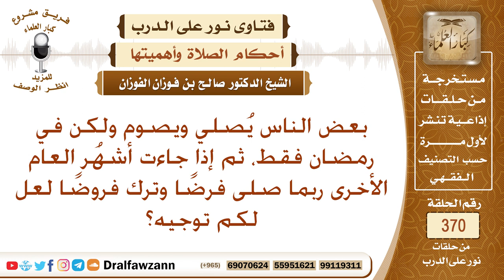بعض الناس يصلي في رمضان فقط، وفي الأشهر الأخرى ربما صلى فرضا وترك فروضا لعل لكم توجيه؟ صالح الفوزان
نص السؤال: بعض الناس يُصلي ويصوم ولكن في رمضان فقط، ثم إذا جاءت أشهُر العام الأخرى ربما صلى فرضًا وترك فروضًا لعل لكم توجيه؟
السيرة الذاتية :
للاشتراك في قناة الشيخ صالح الفوزان

رئيس الفريق
لمشروع كبار العلماء